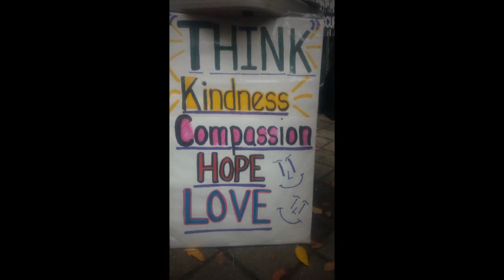Million Masked March 2014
Million Masked March Portland Oregon November 5, 2014 Elephant Park